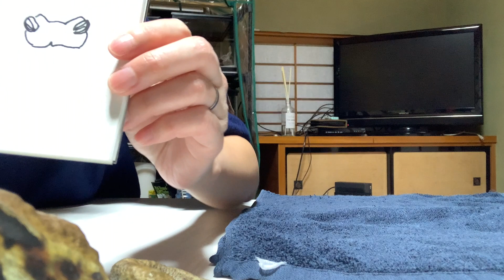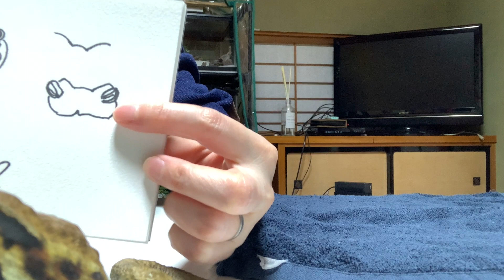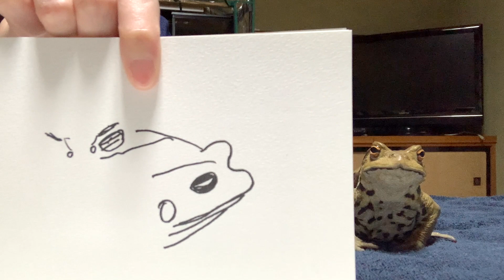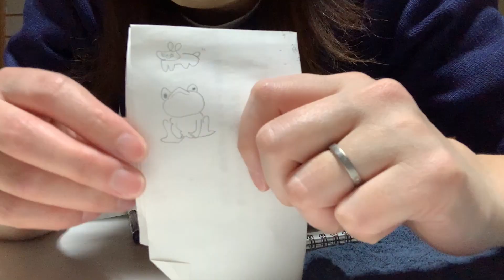ヒキガエルのアレを作りたいのだが……。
ヒキガエル30匹と暮らしています。
カエル好きな人から苦手な人まで「こんな世界もあるんだ」と興味を持っていただけたら幸いです！

ヒキガエルたち
・おやびん（♂）年齢不詳。たぶん5歳以上。最年長。
・めんちゃん（♀）年齢不詳。多分4歳。
・ちび（不明）2歳。
・その他ヒキガエル27匹→2021年おたまじゃくしから子ガエルへ成長。

The daily life of the toads raised at home is uploaded to YouTube.
The toad is azumatoad, a native species of Japan.
We raise a total of 30 toads, 3 adults and 27 children.
I want many people to know the charm of the expressive and lovely toad.

飼い主によるメインチャンネルはこちら！（主にバス釣り動画です）
『sawaちゃんねる』